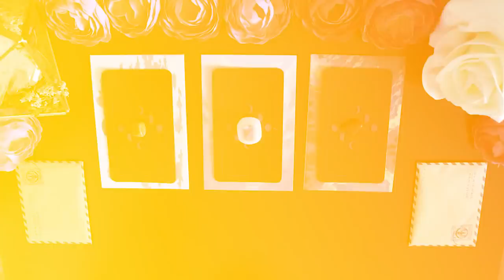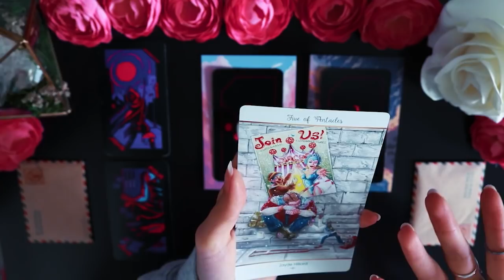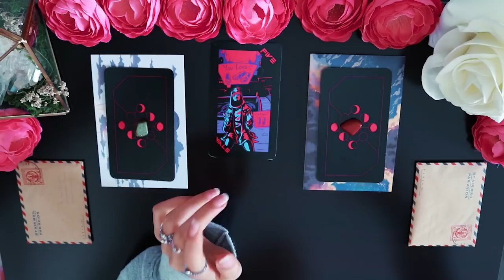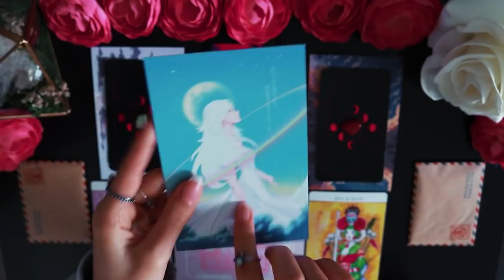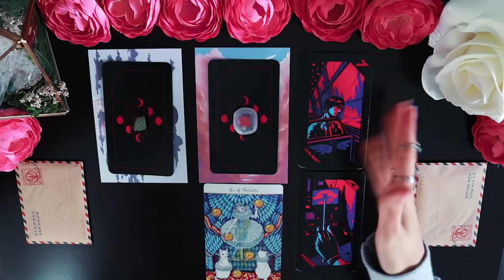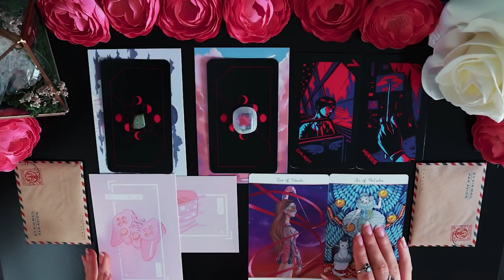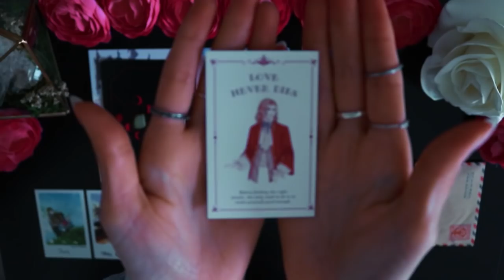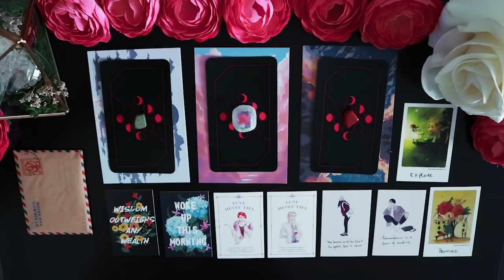Pick A Card | What's Your Destiny ?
Here is a  new tarot pick a card that will help you to discover what you are destined to experience in this life time and what is part of your destiny. I hope this will help some of you to receive Devine guidance in their soul's journey. 😁

Have a nice day Crystal Souls ✨🌹